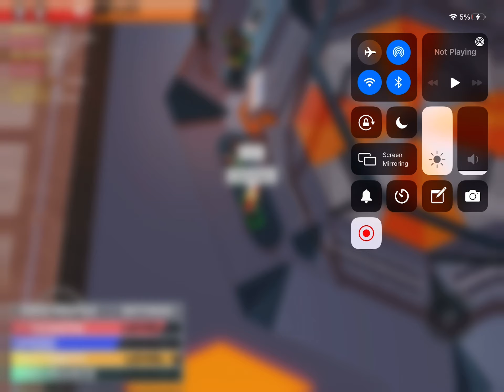Jesus loves me